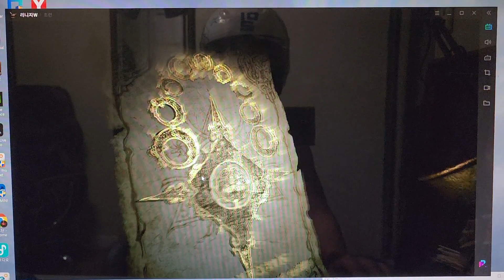리니지W 에메랄드 귀걸이 상급뽑기 도전과 혈맹 휘장의 명예코인 인챈트!! 초련 군주캐릭 3용사반지 기원 (밀집사 리니지 브이로그)